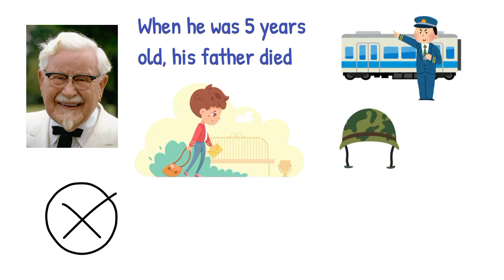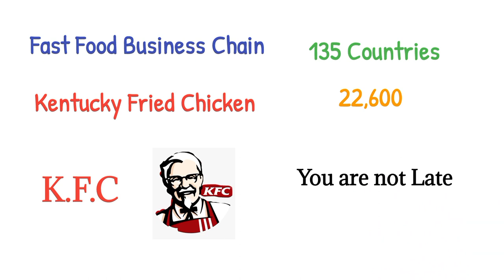Your Age Doesn't Matter | A real life inspiring Story of Colonel Harland | Road to Success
Your Age Doesn't Matter | A real life inspiring Story of Colonial Harland | Road to Success

Your age does not matter, it just a number. You can achieve anything in any age. Your age is not hurdle for you. This is this story of colonial Harland, the owner of KFC. This story will inspire the most.

Important  Hashtags

Important Keywords